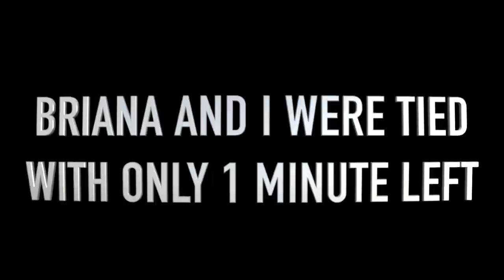HOW WE SPEND OUR NIGHTLIFE!